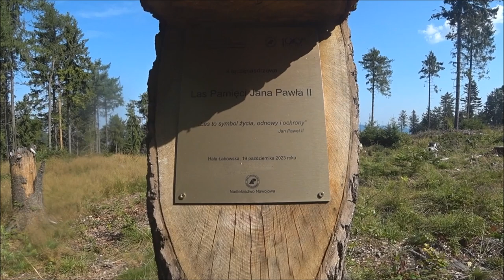Pasmo Jaworzyny Krynickiej roboty znakarskie na GSB